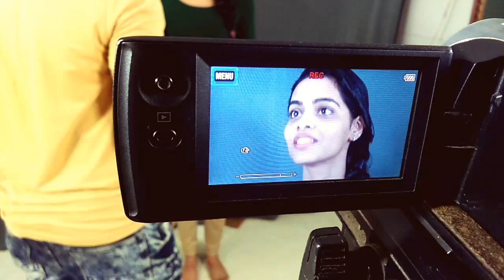Best Acting Class in Mumbai || Film Acting Course || Acting school in Mumbai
Acting Class in Mumbai
Gesture Mime Theatre
Coach : Avijit Some
Learn professional acting and start your career in bollywood. Online and offline classes.

To become a professional actor, you need to follow proper learning, right guidance and unstoppable skill improvement practice. Learn & practice craft of camera and stage acting in detail.